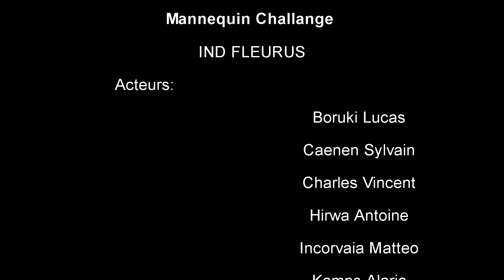MANNEQUIN CHALENGE AT SCHOOL![ IND FLEURUS - BELGIUM -2016 ]